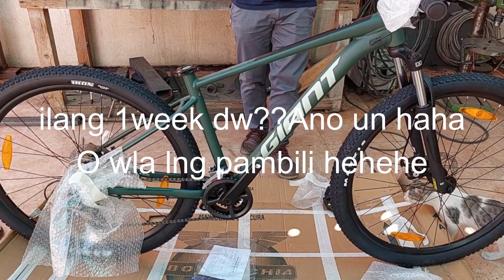Giant Talon 2022 Review and Unboxing